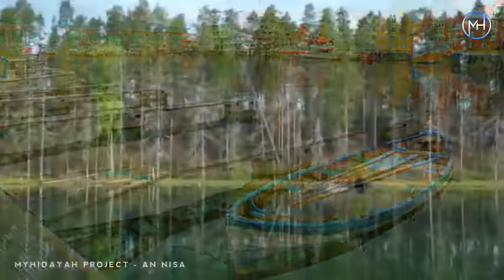Surah An Nisa | Quran Tilawat For Sleeping Stress Relief Relaxing Meditation